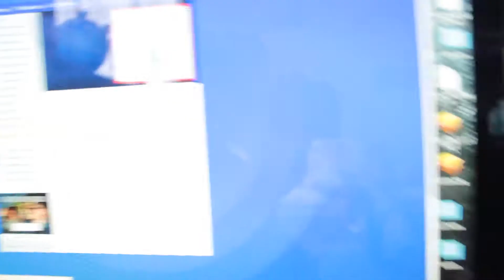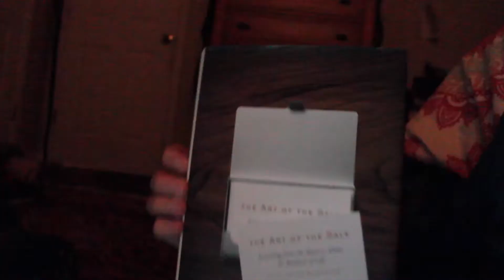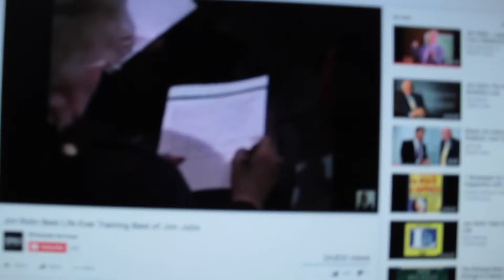NOT A BAD DAY (My 5 Minute Life)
Sorry had to edit this one cause the other one was randomly longer.
Was pretty productive today.